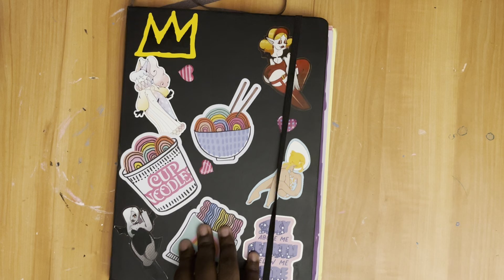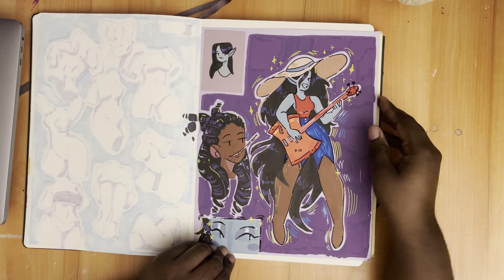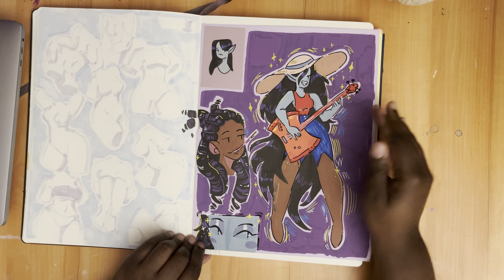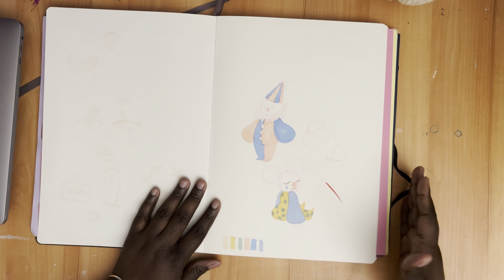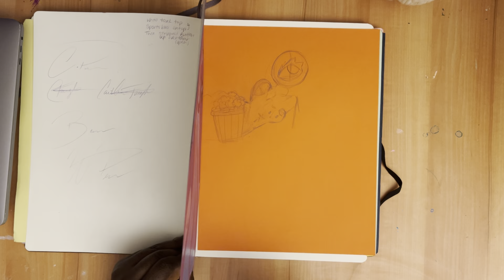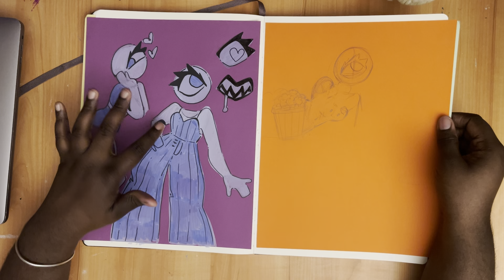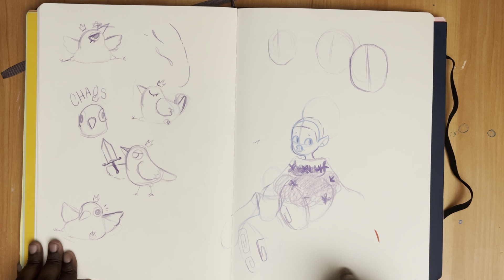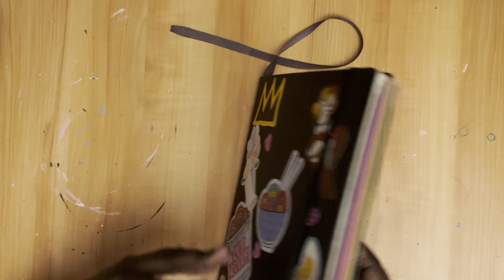It Sketchbook took forever/It took me 2 years to finish/ sketchbook tour